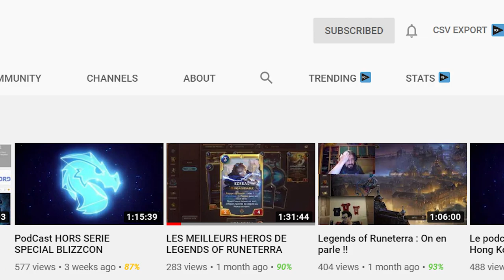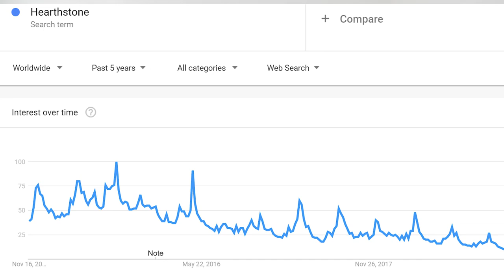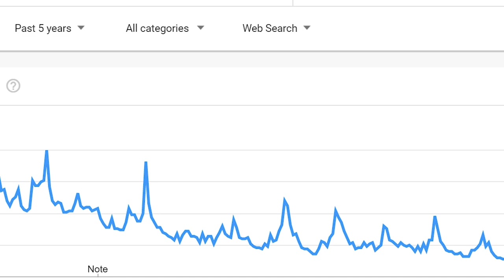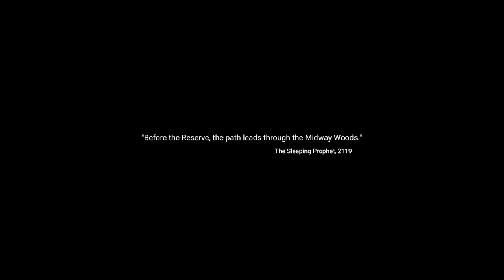Quel avenir pour Hearthstone ? Nouvelle extension & nouveau mode de jeu ? Suffisant ? Vérifions ça !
Les temps de la vidéo :

0:30 La tendance actuelle de Hearthstone
3:00 Hearthstone pour un joueur casual
5:10 Hearthstone pour un joueur F2P ?
hearthstone poru un F2P
(8:30 cartes IRL)
9:45 La tendance du Pass de combat sur l'ensemble des jeux ? (Dont Hearthstone ?)
10:30 La prochaine grosse mise à jour d'hearthstone
11:30 prochaine extension : dragons
15:40 l'avis des joueurs eSport sur la prochaine extension
17:45 Aléatoire sur hearthstone
21:40 Le nouveau jeu d'Hearthstone : Hearthstone Battleground
32:00 Le moteur d'hearthstone et ses limites par rapport à ses concurrents
37:00 simple à jouer, dur à maîtriser : la recette magique
40:00 Conclusion

Planning de diffusion Octobre (16h00) :
➤ Lundi : 1 PRO 1 DECK
➤ Mardi : Je rush ladder
➤ Mercredi : 1 PRO 1 DECK
➤ Jeudi : Compte arc-x - en route vers les 6000
➤ Vendredi : Je teste vos decks
➤ Samedi : 1 PRO 1 DECK
➤ Dimanche : Duel des champions